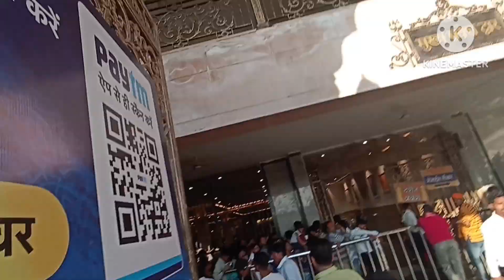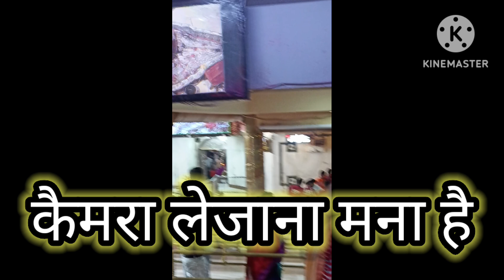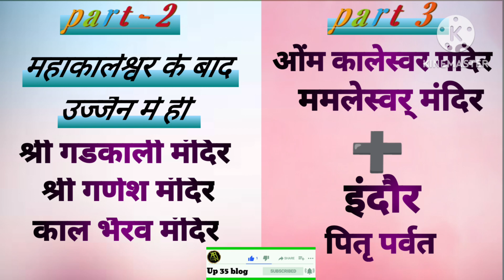उज्जैन महाकालेश्वर के सम्पूर्ण दर्शन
Ujjain Mahakaleshwar Jyotirlinga | Ujjain Darshan Vlog | Ujjain Tourist Places Mahakaleshwar Temple

महाकालेश्वर के संपूर्ण दर्शन
उजैन 🙏
ujjine coredore
 ujjain
महाकालेश्वर
mahakaleswae